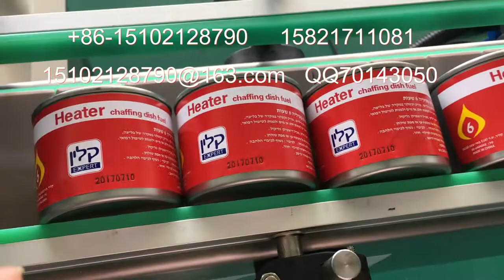automatic round bottle labeling machine video